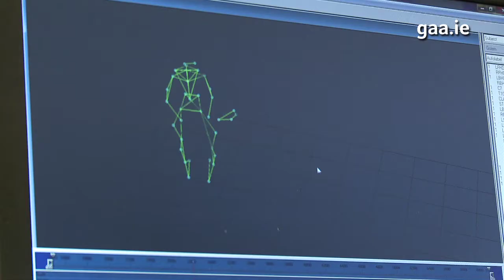Minister launches project to digitally capture skills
A major European motion capture technology project to preserve, promote and develop culturally important sports has been developed in Ireland through a unique collaboration between scientists, sporting bodies, cultural organisations and athletes.

Launched today by Minister for Jobs, Enterprise and Innovation Richard Bruton TD at Croke Park, Dublin, Re-Play is a €2million research project funded by EU Framework Programme 7 (FP7) and involves top-class scientists from Ireland, Spain, UK, Switzerland and Greece. Their collaborative work will capture the styles of play and skills unique to Gaelic and Basque Games and develop 3D interactive software that will be used to educate future generations about these culturally significant sports.

Minister for Jobs, Enterprise and Innovation, Richard Bruton, T.D. said:

"The Re-Play project is an excellent example of the cultural impact that science can have. Sport is deeply ingrained in Ireland's cultural heritage and this important project will help us preserve, promote and increase participation in our traditional games for future generations."

Minister Bruton added, "This project is also another excellent example of how we can leverage additional non-exchequer funding to Ireland arising from Government's investment in excellent scientists through Science Foundation Ireland."

The project's Scientific and Technical Coordinator is Prof. Noel O'Connor of CLARITY: Centre for Sensor Web Technologies, a partnership between UCD, DCU and Tyndall National Institute and funded by Science Foundation Ireland (SFI). Re-Play will initially focus on two families of traditional sports, Gaelic and Basque that are integral to the fabric of their communities and have remained popular in spite of the competition from other more widespread sports.

The project will study the bio-mechanics and unique skills base of Gaelic football, Hurling and Basque Poleta.